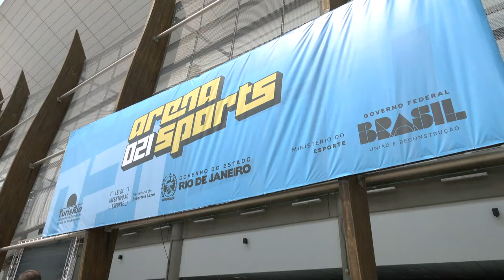Alerj Notícias - Arena 021 Sports - Cross Fit, Corrida e TeqBall